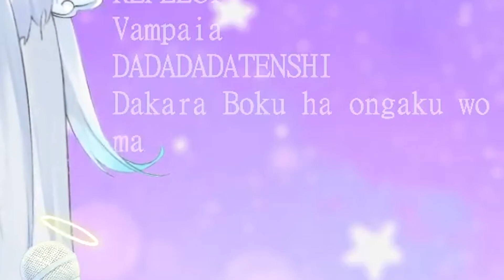Amatsuka Uto sings Marigold マリーゴールド [12/7/21]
Uto 天使うと sings Marigold マリーゴールド  by AIMYON あいみょん

Special thanks and lots of love for accepting my song request during the stream ❤ Thank you Uto! It was the best stream I ever joined!
(ストリーム中に私の曲のリクエストを受け入れてくれたことに、スペシャルサンクスとたくさんの愛を込めて❤ ありがとう、Uto!   私が参加した中で一番のストリームでした!)

Source : 12 July 2021 Karaoke M. stream